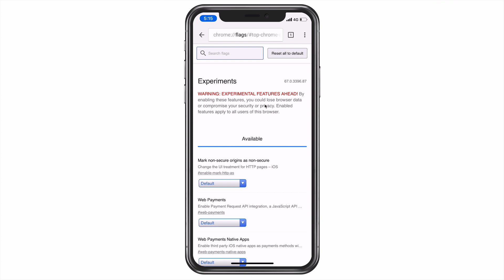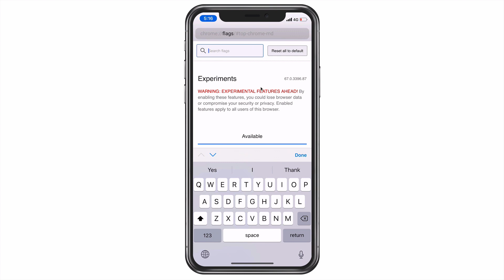طريقة تفعيل التصميم جديد لمتصفح الكروم على أجهزة الكمبيوتر والأجهزه الذكيه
سناب تشات الرابط للدخول للإعدادات
chrome://flags/top-chrome-md